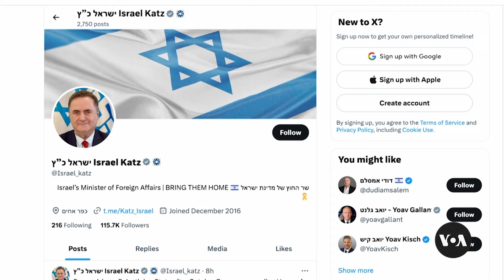Turkey takes aim at Israel’s economy, raising concerns of wider impact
Turkey’s decision last week to stop all trade with Israel until Israeli leaders reach a permanent cease-fire in Gaza is likely to hit Israel’s economy hard. Adding to those concerns are signs Turkey is encouraging other nations in the Islamic world to do the same. Dorian Jones reports from Istanbul.